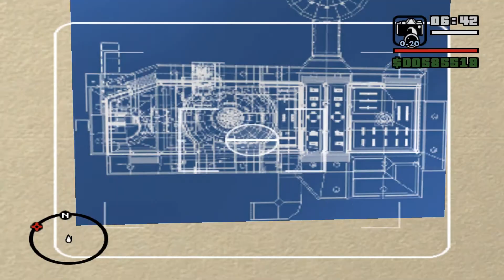Gehorche deinem Meister! GTA San Andreas [#042]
Hey ho Gangmitglieder, ;)

Wenn dir das Spiel gefällt, dann kauf es dir doch bitte im Original

Grand Theft Auto: San Andreas (kurz GTA: SA) ist der reguläre fünfte Teil der Grand-Theft-Auto-Reihe, der am 26. Oktober 2004 in den USA und am 29. Oktober 2004 in Europa für die PlayStation 2 erschienen ist. Die Windows- sowie die Xbox-Version erschienen beide am 7. Juni 2005 in den USA und am 10. Juni 2005 in Europa. Ende 2010 erschien das Spiel zudem für Macintosh und im Dezember 2013 für Smartphones und Tablets mit Android und Apple iOS, sowie im Januar 2014 für Windows Phone.[1][2] Das Spiel wurde bis 2008 weltweit über 22 Millionen Mal verkauft.[3] Nach Angaben von Kotaku hat sich das Spiel bis 2011 über 27,5 Millionen Mal verkauft.

Hauptsächlich besteht das Spiel aus einer Kombination aus Schieß-, Fahr- und Flugsequenzen. Die Aufgaben für den Spieler lassen sich in drei Kategorien aufteilen: Hauptmissionen, Nebenmissionen und freies Spielen.

Sowohl in den Missionen als auch außerhalb der Missionen reagiert die Polizei auf kriminelle Taten des Spielers. Je mehr Verbrechen der Spieler begeht, desto höher wird sein Fahndungslevel (durch Sterne dargestellt) und desto mehr Polizisten und andere Einheiten nehmen die Verfolgung des Spielers auf.

Die Hauptmissionen bilden die Handlung des Spiels und bilden daher eine zeitliche Reihenfolge. Hierzu muss der Spieler verschiedene Auftraggeber in der Spielwelt aufsuchen. In der folgenden kurzen Zwischensequenz wird die Handlung fortgeführt und das zu lösende Problem geschildert. Der Spieler muss anschließend mit Waffen und/oder Fahrzeugen, die er in der Spielwelt findet oder bereits gefunden hat, die Mission lösen.

Das Spiel folgt dem Open-World-Prinzip, daher ist der Spieler nicht gezwungen, sich den Missionen zuzuwenden. Die Spielwelt bietet diverse Beschäftigungsmöglichkeiten. Beispielsweise kann der Spieler absichtlich Verbrechen begehen, um eine Verfolgungsjagd mit der Polizei zu provozieren, oder einfach nur die Spielwelt erkunden.

In den Konsolen-Versionen existiert auch ein Zwei-Spieler-Modus. In diesem können sich die beiden Spieler aber nicht individuell frei bewegen, sondern sind an den gleichen Standort gebunden, d. h. sie sind immer zusammen im selben Bild zu sehen. In der PC-Version wurde dieser Modus entfernt, da es nicht möglich ist, an einem Rechner zwei Mäuse und zwei Tastaturen effektiv zu nutzen.

San Andreas ist ein fiktiver Bundesstaat an der Westküste der USA, der Kalifornien und zum Teil auch Nevada und Arizona nachempfunden ist. Die Spielwelt ist fünf bis sechs Mal größer als die des Vorgängers GTA: Vice City. In San Andreas befinden sich 3 große Städte, die auf Los Angeles, San Francisco und Las Vegas basieren (Los Santos, San Fierro und Las Venturas). Ein großes Straßennetz, eine Eisenbahn- und eine Flugzeuglinie verbinden die Städte miteinander. Der Staat ist zum Teil sehr hügelig, es gibt fruchtbares Farmland, Canyons, Gebirge, Flüsse, Wüsten und Wälder. Des Weiteren existieren außerhalb der Städte zwölf kleinere Dörfer bzw. Kleinstädte.

In San Andreas gibt es viele Anlehnungen an bzw. Parodien auf real existierende Sehenswürdigkeiten und Orte, wie z. B. Beverly Hills („Rodeo“), Compton (Ganton), Inglewood (Idlewood), Venice Beach (Verona Beach), Hollywood und das Hollywood Sign („Vinewood“), die Golden Gate Bridge in San Francisco („Gant Bridge“), Area 51 (Area 69), den Hoover-Staudamm („Sherman Staudamm“) 48 Kilometer südöstlich der Touristenhochburg Las Vegas, Mulholland Drive, die Casinos von Las Vegas, einen Flugzeugfriedhof, der der 309th Aerospace Maintenance and Regeneration Group nachempfunden ist usw.

Es gibt diesmal keine hermetisch abgesperrten Gebiete innerhalb der Spielwelt. Der Spieler kann jeden Ort von Anfang an aufsuchen. Zwar sind die Zugangsstraßen zu einigen Städten nicht sofort freigegeben, aber die Städte lassen sich über Wasser oder Luft problemlos erreichen. Allerdings bewirkt das Betreten der noch nicht freigeschalteten Gebiete einen hohen Fahndungslevel, der sich nur durch das Verlassen des Gebietes verringern lässt. Quelle: Wikipedia